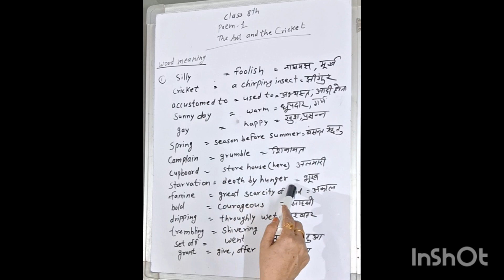Poem 1 The Ant And The Cricket Class 8th Complete Word Meanings